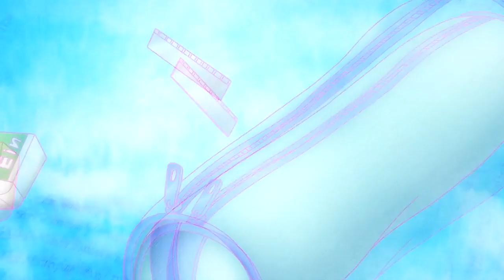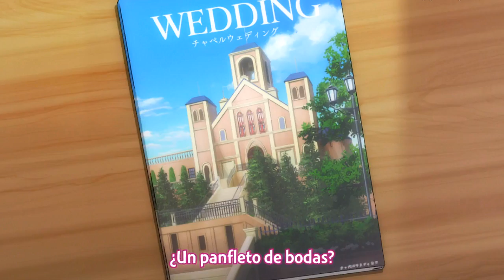FINAL HAREM.... XD | OVA BOKUTACHI BENKYO GA DEKINAI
+¿Que anime miras actualmente?
Actualmente estoy mirando el Ansatsu kyoushitsu sensei T2

+¿Que anime miraste anterior del actual?
Mondaiji-tachi ga Isekai Kara Kuru Sō Desu yo?
+¿pagina que recomiendes para ver anime ?
Si hablamos de apoyar al anime , recomiendo crunchi en movil (porque para Pc ta kk )
Pero si hablamos de paginas sin paga , bueno donde eh visto que no hay muchos anuncios y sus reproductores de video no fallan es en TIO ANIME y Monos chinos

+¿Generos de anime preferido?
Shonen, Harem , isekai , Seinen , Romance,hentai

+¿Que animes piensas que estaran chidos esta nueva temporada?
Sao como siempre
Kaguya sama, que va ser un desmadre con godIshigami
Oregairu que ya finaliza en esta temporada toda su historia pta q sad cmrs
Towe of god tmb me han dicho que estara genial
Digimon XDDD
Braw New Animal recomendadisimo!
Shokugeki no Soma que espero que cambien varias cosas porque esta es la parte donde el manga se fue ala mrd

► Lista de ANIME  para PRIMAVERA 2020:

1. Tower of God.
2. Kakushigoto.
3. Hachi-nan tte, Sore wa Nai Deshou!.
4. Nami Yo Kiitekure.
5. Shin Sakura Taisen 2.
6. Arte.
7. Yu-Gi-Oh! Sevens.
8. Shironeko Project: Zero Chronicle.
9. Listeners.
10. Major 2nd Temporada 2.
11. Bungou to Alchemist: Shinpan no Haguruma.
12. Honzuki no Gekokujou: Shisho ni Naru Tame ni wa Shudan wo Erandeiraremasen 2.
13. Otome Game no Hametsu Flag shika Nai Akuyaku Reijou ni Tensei shiteshimatta.
14. Yesterday wo Utatte.
15. Tsugu Tsugumomo temporada 2.
16. Gal to Kyouryuu.
17. Shachou, Battle no Jikan Desu!.
18. Tomica Kizuna Gattai: Earth Granner.
19. Digimon Adventure: Ψ.
20. Jashin-Chan Dropkick (2020).
21. Kingdom 3.
22. OreYubi.
23. Gal-gaku.: Hijiri Girls Square Gakuin.
24. Fruits Basket 2.
25. Princess Connect! Re:Dive.
26. Houkago Teibou Nisshi.
27. Shadowverse (TV).
28. BNA Brand New Animal.
29. Gundam Build Divers Re:Rise 2nd Season.
30. Oregairu 3.
31. No Guns Life 2.
32. Appare-Ranman!.
33. Mashin Eiyuuden Wataru: Nana Tamashii no Ryuujinmaru.
32. Kaguya Sama love is war temporada 2.
33. Shokugeki no Souma: Gou no Sara.
34. Argonavis from BanG Dream!.
35. Kitsutsuki Tanteidokoro.
36. TV Yarou Nanaana: Kaibutsu Kraken wo Oe!.
37. Sword Art Online Alicization War of Underworld parte 2.
38. Gleipnir.
39. Fugou Keiji: Balance:Unlimited.
40. Tamayomi.
41. Olympia Kyklos.
42. Kiratto Pri☆chan 3.
43. Ghost In the Shell: Sac_2045.

► Lista de OVAS  para  PRIMAVERA 2020:

44. Sword Art Online: Alicization - War of Underworld Recap.
45. Strike the Blood IV.
46. Heya Camp△: Sauna to Gohan to Miwa Bike.
47. Dorohedoro: Ma no Omake.

Lista de PELÍCULAS  para  PRIMAVERA 2020:

48. Princess Principal: Crown Handler 1.
49. Detective Conan Movie: Hiiro no Dangan.
50. Violet Evergarden Movie.
51. Crayon Shin-chan Movie: Gekitotsu! Rakugaki Kingdom to Hobo Yonin no Yuusha.
52. Cider no You ni Kotoba ga Wakiagaru.
53. Magical Doremi.
54. Given Movie.
55. Shoujo Kageki Revue Starlight: Rondo Rondo Rondo.
56. Nakitai Watashi wa Neko wo Kaburu.
57. Evangelion 3.0 + 1.0.
58. Omoi, Omoware, Furi, Furare.
Creditos de la lista: Rincon Otaku

La mayor parte de material usado en este canal para la elaboración de los videos no me pertenece ni es utilizado con fines comerciales, los derechos de los animes mostrados les pertenece a sus respectivos autores, únicamente me dedico a mostrar un contenido diferente a partir del material original. Esto es para promover.